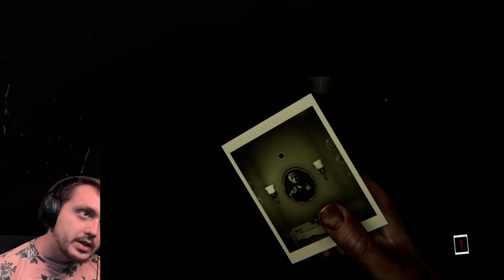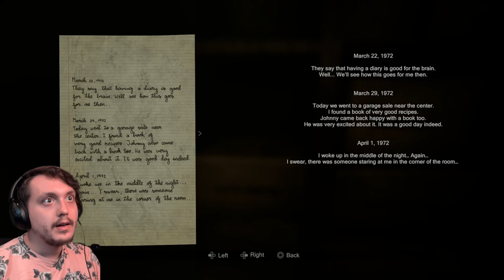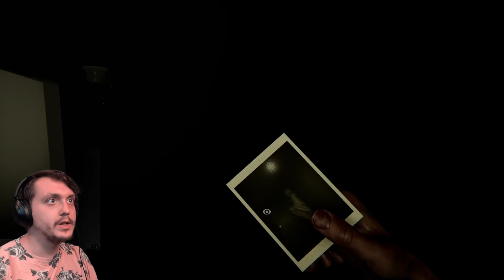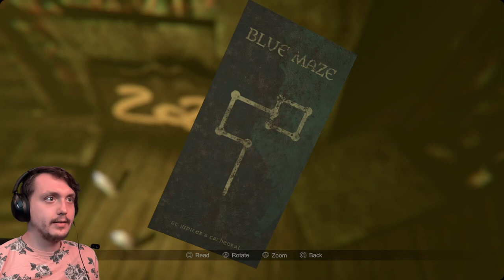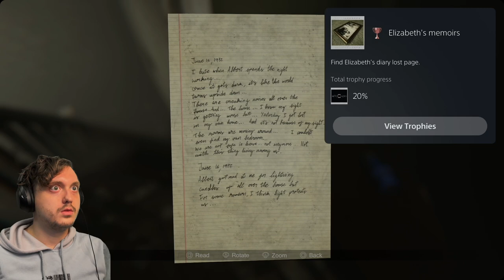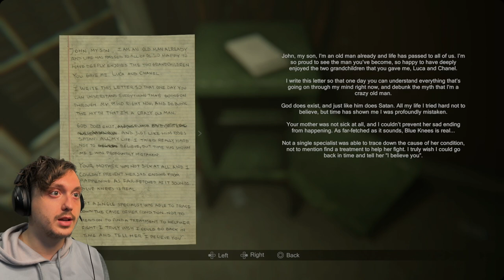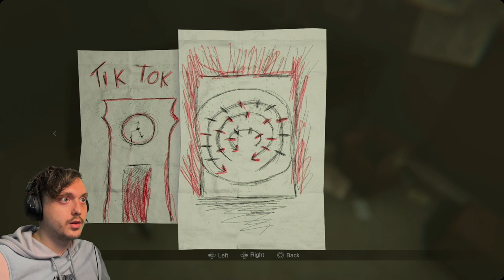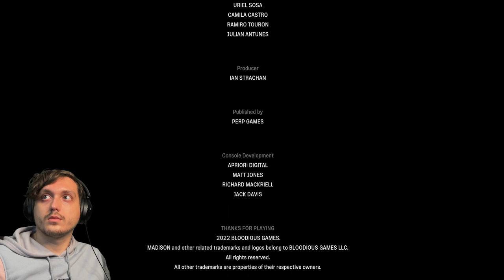MADISON ~ Dad Was Such A Drag ~ Full LongPlay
Store Desc. | SUFFER THE BRUTAL TORMENT OF A DEMON FORCING YOU TO CONTINUE A GORY RITUAL. MADiSON is an immersive and terrifying first-person psychological horror game, featuring disturbing gameplay and an unsettling and compelling narrative. With the help of an old instant camera, connect the human world with the beyond. Solve puzzles, explore your surroundings and most importantly, survive.

THE POSSESSED EDITION FEATURES A CAMERA SKINS DLC, 2 INSTANT PHOTOS, THE STORY BOOK OF BLUE KNEES, RITUAL CARDS, BLUE KNEES SONG MUSIC SHEET, DIGITAL AUDIO FILES AND MORE.